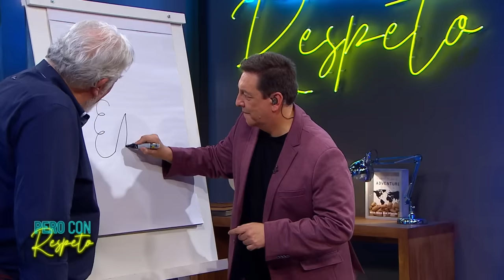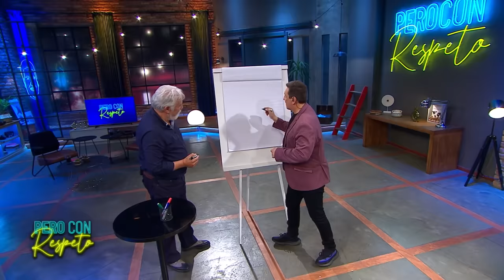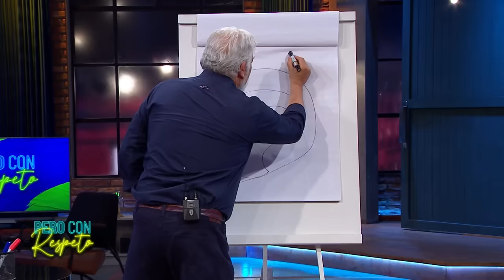Pero Con Respeto - Iván Arenas | Capítulo 158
CAPÍTULO 28 DE DICIEMBRE 2022 | Iván Arenas fue el gran invitado de Pero Con Respeto, el late que lidera Julio César Rodríguez en Chilevisión.

El recordado "Profesor Rossa" habló de su rechazo a Viña 2023, conversó sobre su salud y también reveló entretenidas anécdotas.